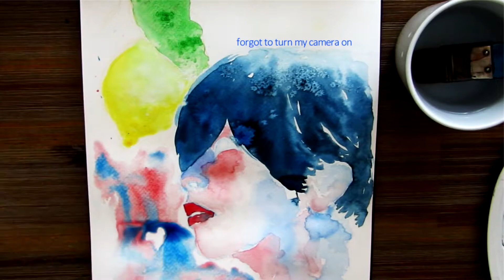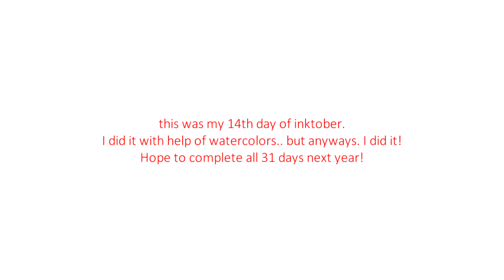米津玄師 [kenshi yonezu] // lemon _ inktober2018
Hello lovely!
Enjoy this watercolour/ink painting of Kenshi Yonezu I did as my 14th day of Inktober. Love this man, that's all I'm gonna say.

·Tools Used·
· Faber-Castell - Albrecht Durer Artists' Watercolor Pencils
· Drawing Inks | Winsor & Newton
· Watercolours Nevskaya Palitra Ladoga
· ars paintbrushes

·Music·
· Lemon / 米津玄師 | short acoustic cover by Piitcha